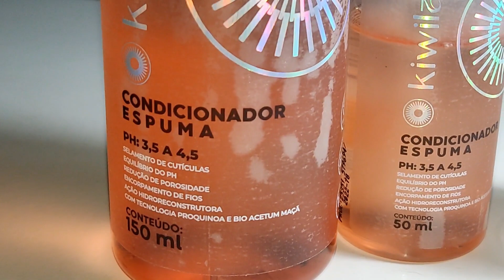💕CONDICIONADOR ESPUMA HIDRORECONSTRUTOR ACIDIFICANTE CAROL KYOKO KIWILABS I Como usar corretamente?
RESENHA DO CONDICIONADOR ESPUMA HIDRORECONSTRUTOR ACIDFICANTE CAROL KYOKO KIWILABS ação hidroreconstrutora  com tecnologia PROQUINOA HQ que aumenta a resistência e força dos fios. Com pH ácido tem poder de acidificação e selamento das cutículas.